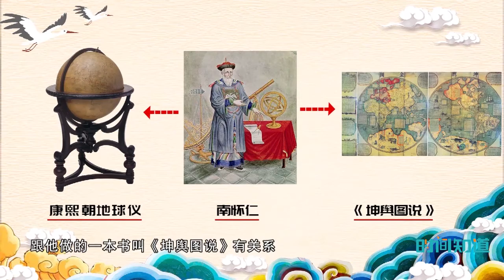《国宝有意思》【短视频】——解密康熙朝地球仪背后的有趣细节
换个角度看清朝历史，看穿清朝兴衰的秘密，让文物开口说话